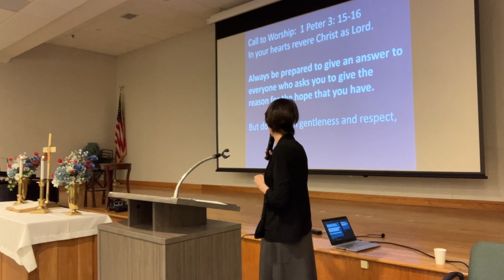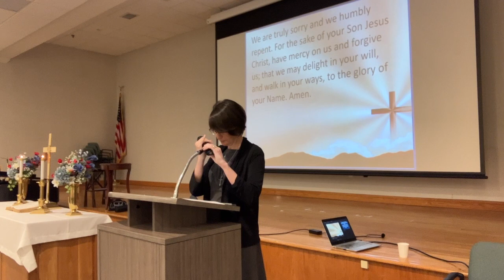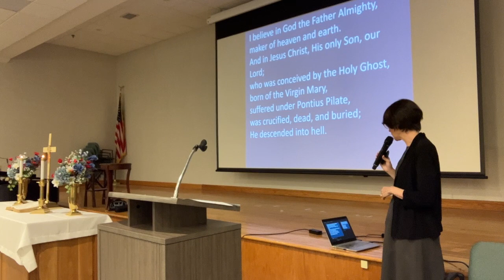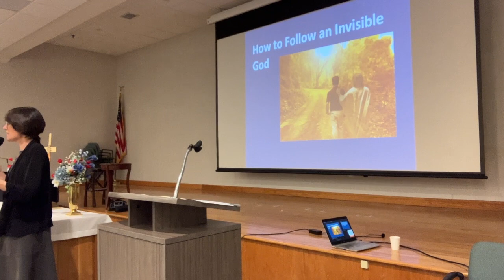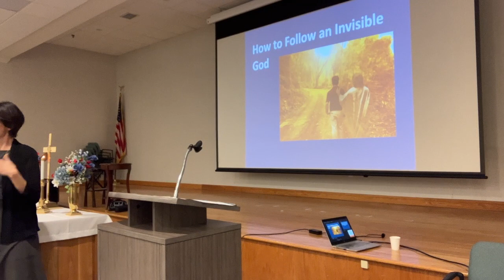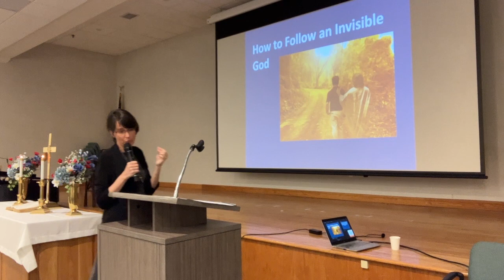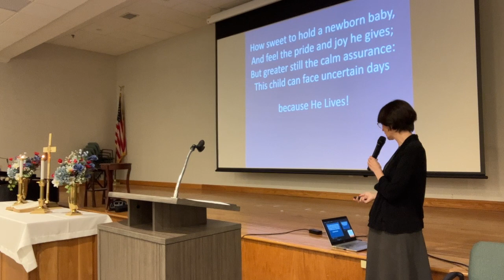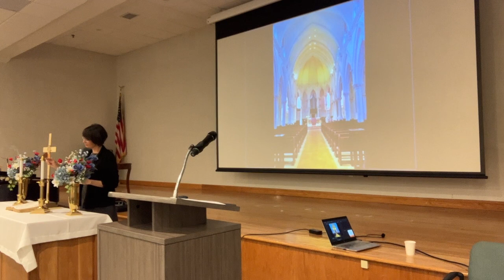Worship at the mansion 4/13/23